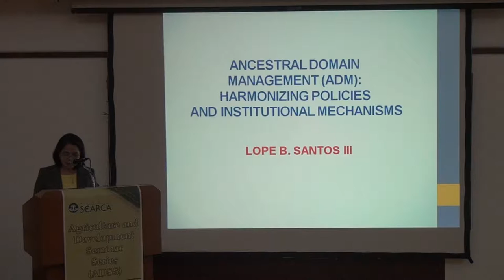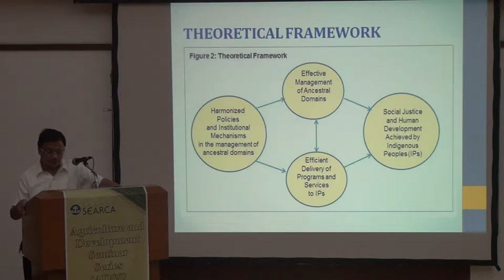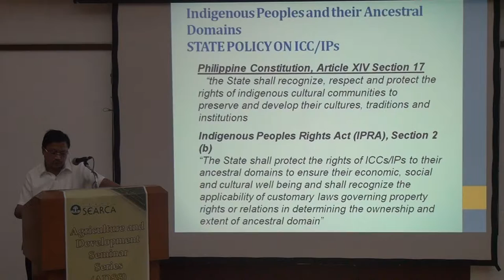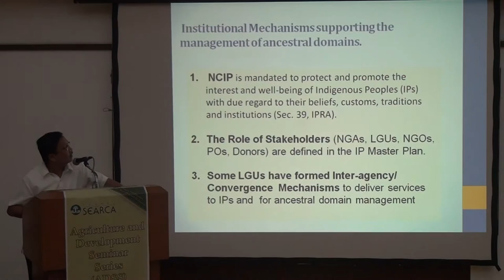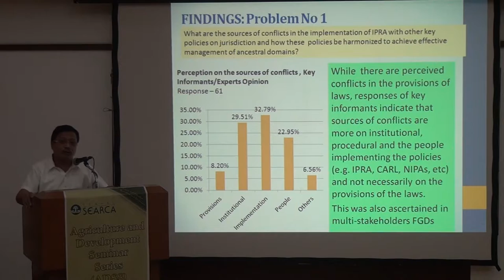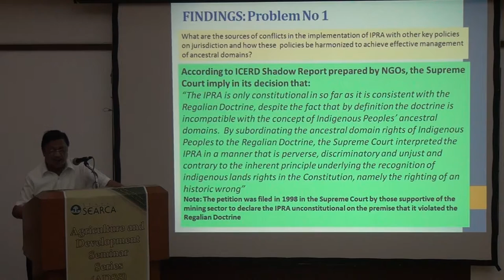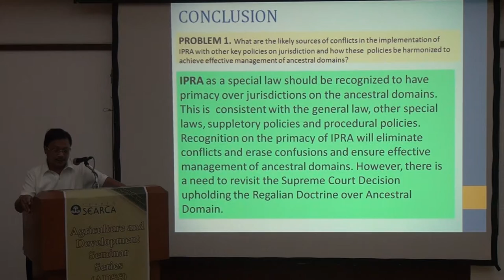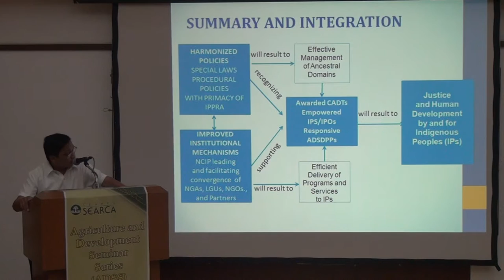Ancestral Domain Management: Harmonizing Policies and Institutional Mechanisms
by Dr. Lope B. Santos III
Program Specialist and Officer-in-Charge Project Development and Management Department,
SEARCA